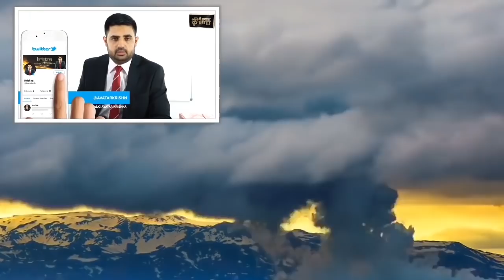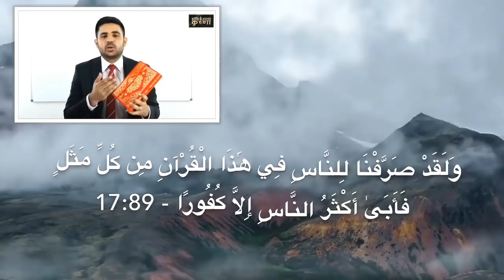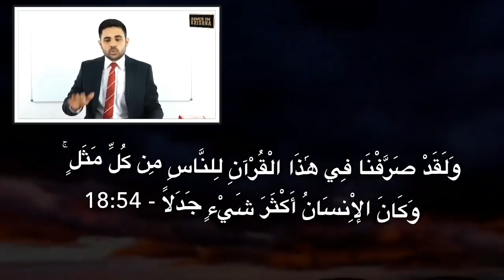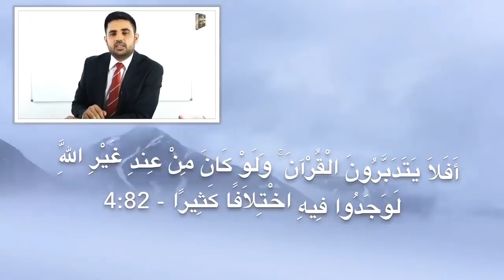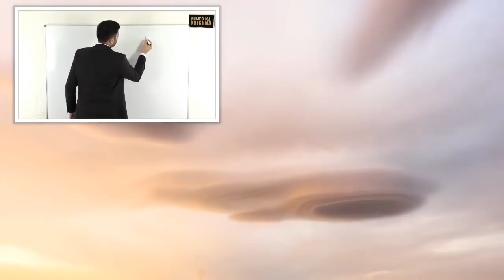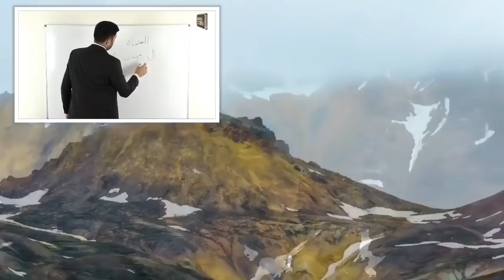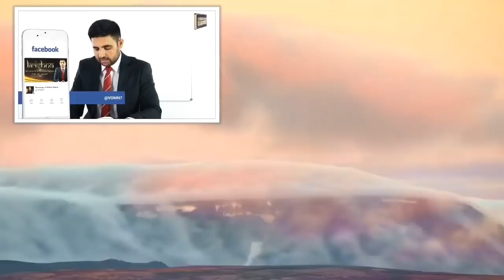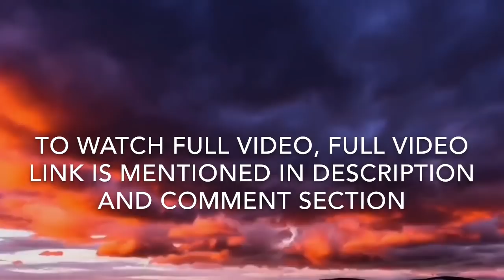Engineer Muhammad Ali Mirza Exposed By Ahmed Isa | Reply to Muhammad Ali Mirza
Muhammad Ali Mirza Badly Exposed By Messenger of Mother Nature (Ahmed Isa) | engineer muhammad ali mirza ki haqeeqat | engineer muhammad ali mirza ki gustakhiyan.